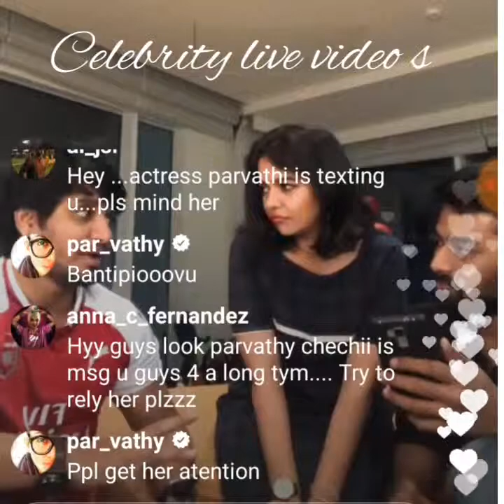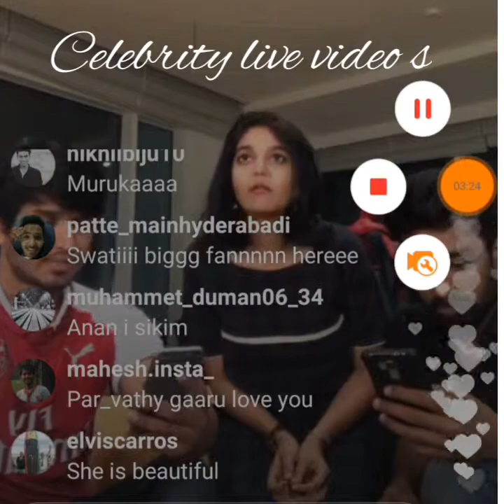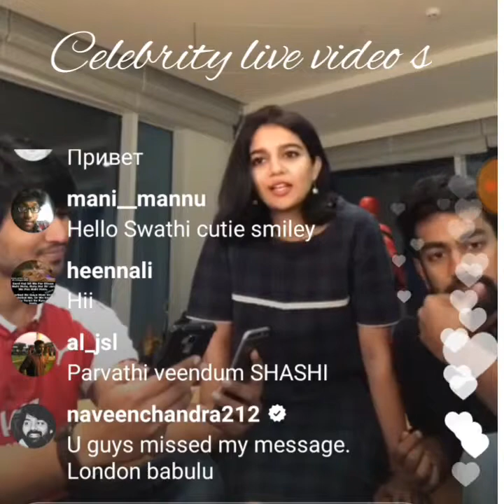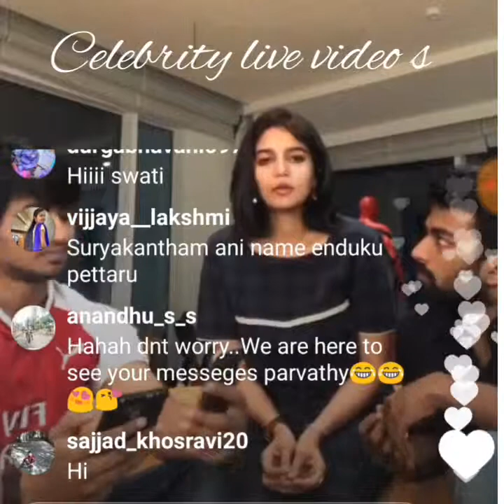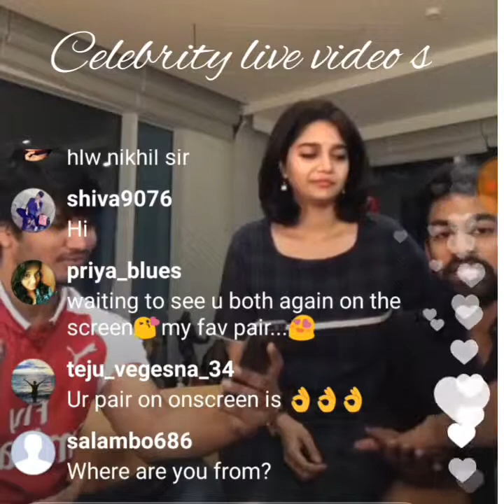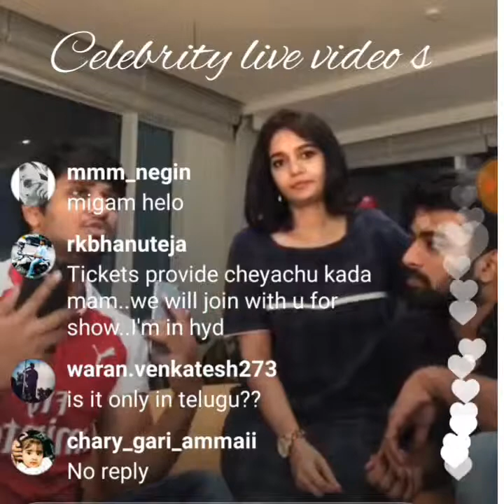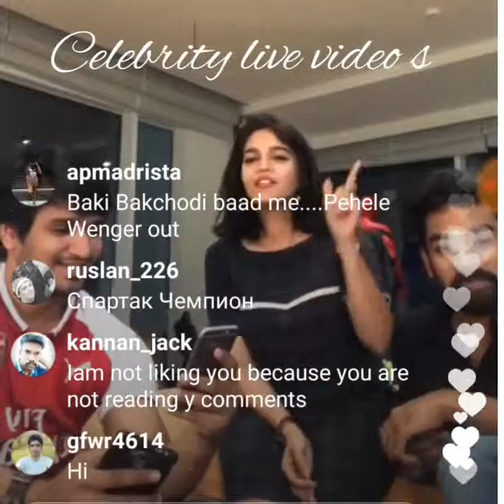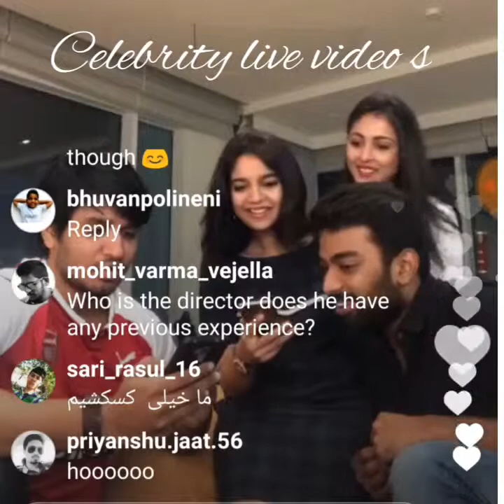Hero nikel nd swathi live video her about London babu movie relz